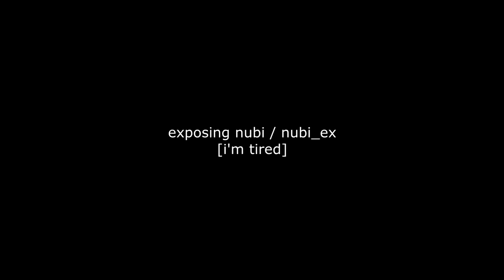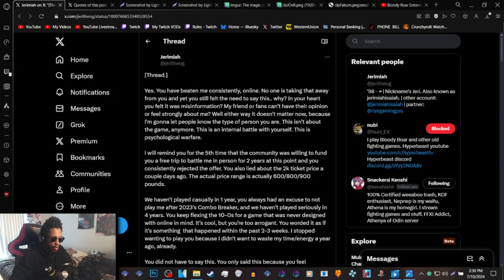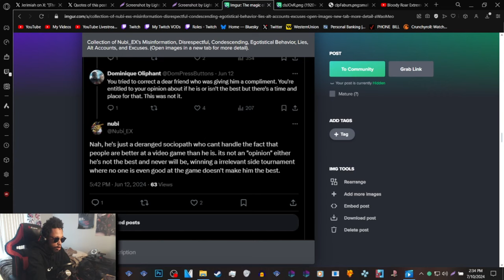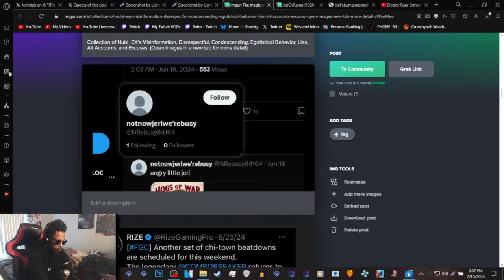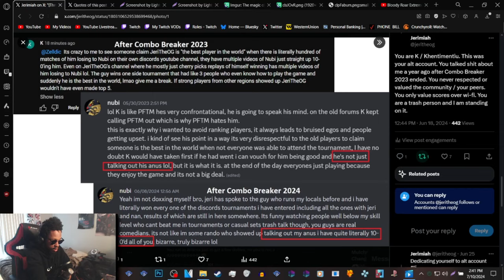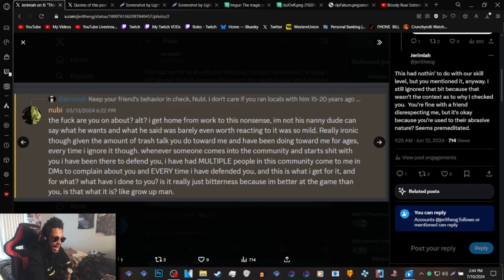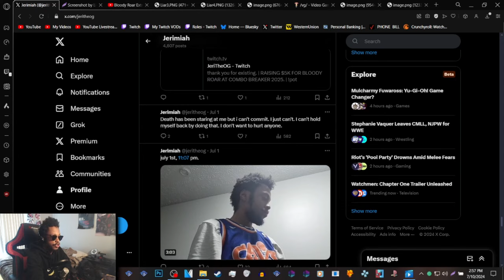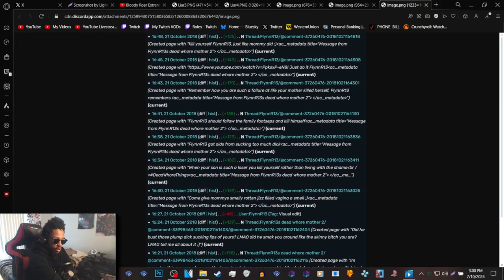Exposing Nubi aka Nubi_EX - meet the alts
meet the alts.

Intro - 0:00
What triggered the ban - 1:40
Alt accounts, petty attack on Akane, devaluing everyone at CB - 5:10
K / Khentimentiu - 12:06
Wiki Vandalization - 16:14
Kicking me while I'm down - 19:49
Disrespect to Flynn and his mother - 20:55
Outro - 22:22